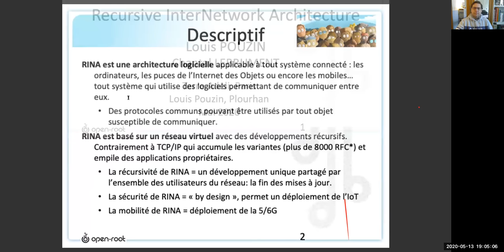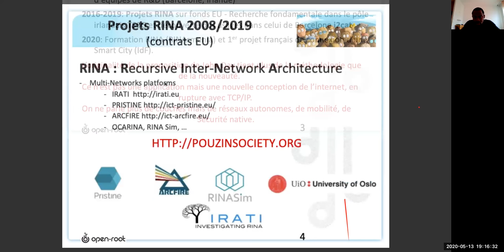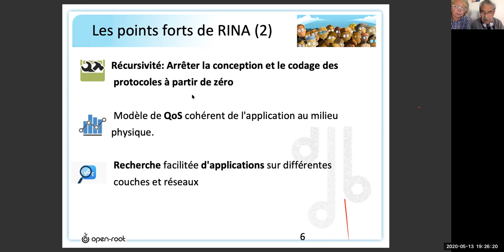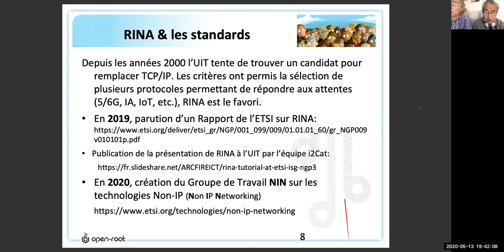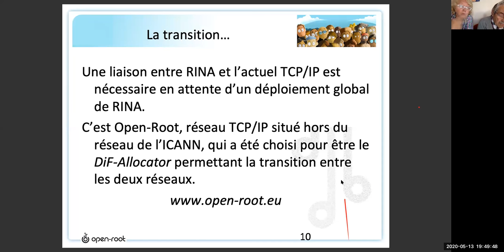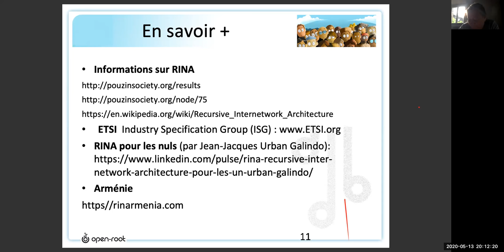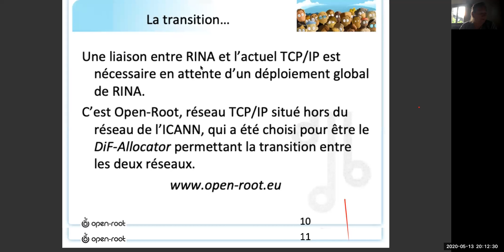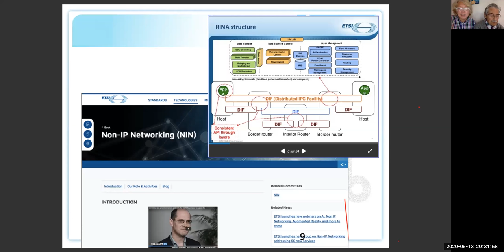Rina - Rencontre ADELI Louis Pouzin et Chantal Lebrument - 13 mai 2020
Conférence-débat virtuelle du 13 mai 2020 par Louis Pouzin sur RINA - la nouvelle architecture d'Internet